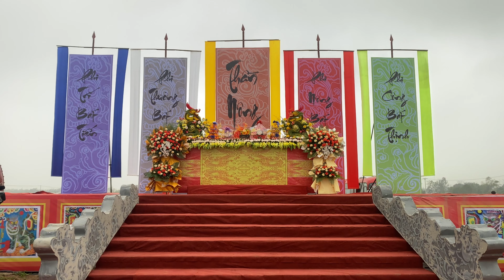Trống Hội Đọi Tam Lễ hội Tịch Điền Đọi Sơn - Làng Trống Nổi Tiếng Nhất Việt Nam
Cảm ơn quý vị đã tham gia cùng chúng tôi trong hành trình này và đừng quên ấn nút "Thích" và "Đăng ký" để tiếp tục nhận thông tin về văn hóa và tâm linh của dân tộc Việt Nam.